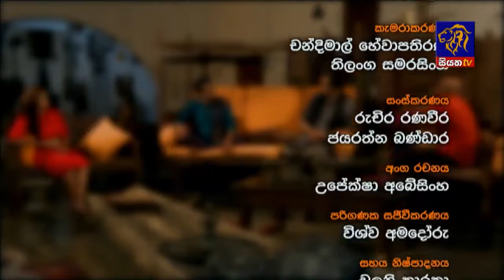SWAIREE - ස්වෛරී | 09 09 2017 | SIYATHA TV